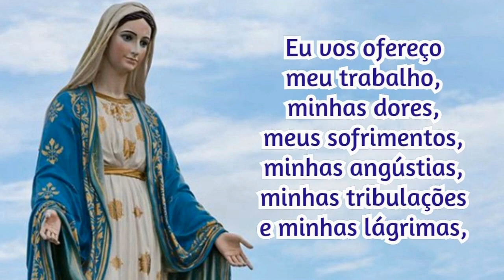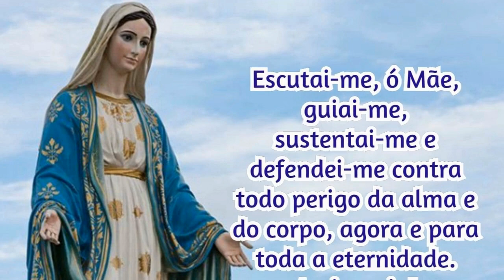25/06/2023 Oração Consagração DIÁRIA A NOSSA SENHORA Reze com fé